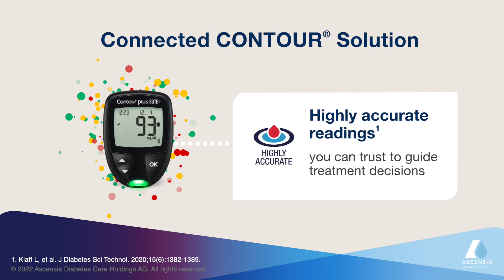Connected CONTOUR® Solutions - System benefits